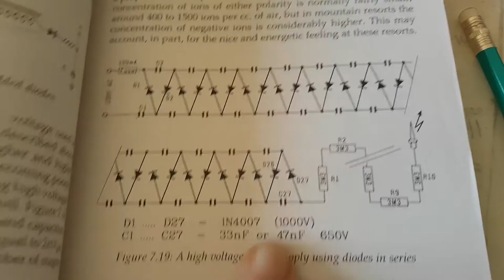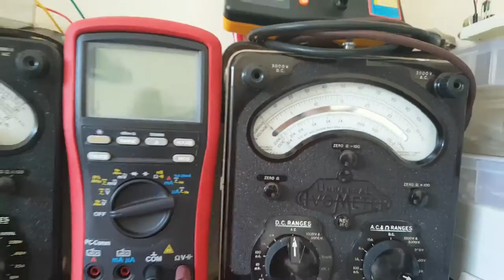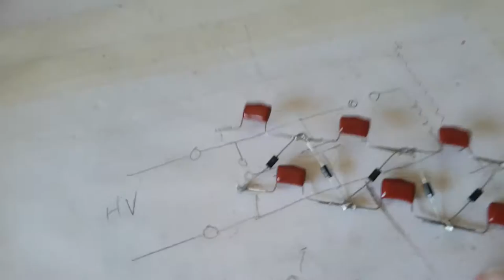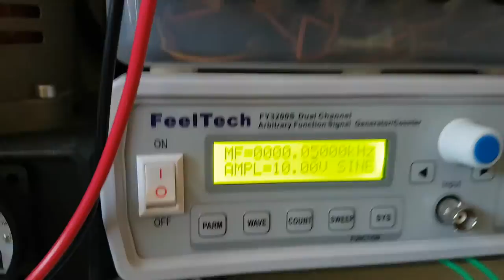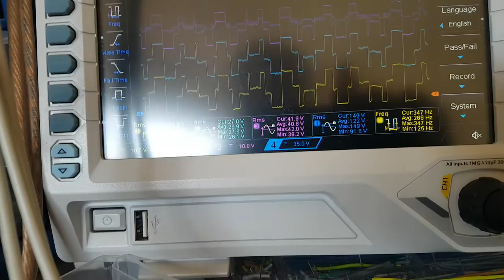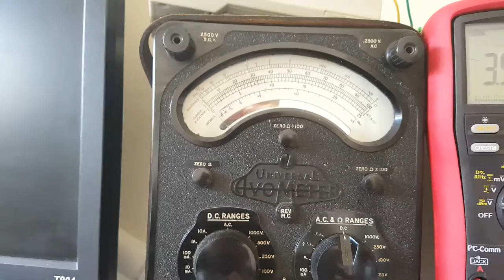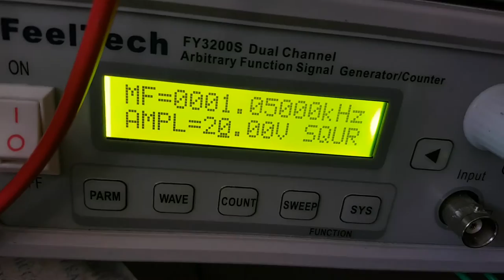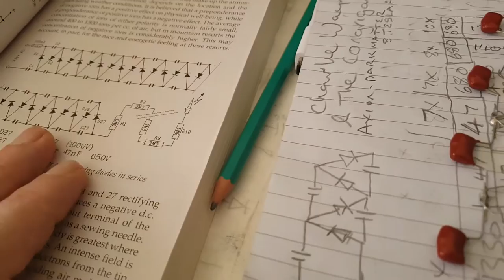Voltage Multiplier Circuit Experiment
I wanted to build a voltage multiplier circuit. Not looking for sparks or arcs, rather using the high voltage negative output to ionise the air around me. It is said that the negatively charged ions have a positive effect on physical well being. This is a look at the outcome of my experiment and what I noticed playing around with the circuit. I also flipped the circuit to replicate (in my own fashion) a Cockcroft - Walton Multiplier
My editing software (Openshot VE) has decided it does not want to play anymore. This is direct from my camera, no editing, intro etc.